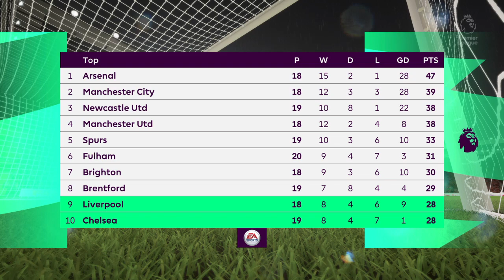Prediction Match | Liverpool vs Chelsea | Premier League | FIFA 23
For more amazing content, Check out @NextGenGamingYT

Prediction Match FIFA 23

Premier League | Match Week 21

Anfield Stadium